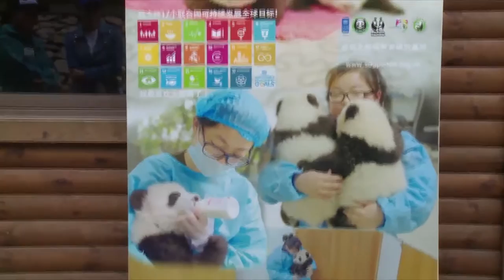Ajude a dar nome aos primeiros embaixadores animais do PNUD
O Programa das Nações Unidas para o Desenvolvimento (PNUD) conta com dois novos embaixadores para os ObjetivosGlobais da ONU. Os novos defensores da agenda de desenvolvimento são dois pandas – os primeiros embaixadores animais da organização.

Campanha busca sugestão de nomes para os dois pandas, novos embaixadores para a Agenda 2030. Interessados também podem concorrer a uma viagem para China; saiba mais neste vídeo e